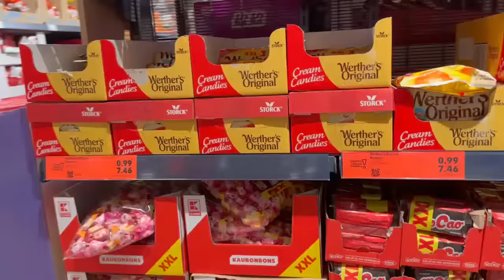NOVI RAUL✨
Raul je napokon stavio aparatić ❤

Ne zaboravite kliknuti LIKE i PRETPLATITE se na kanal Vanjorek Family!✨💕